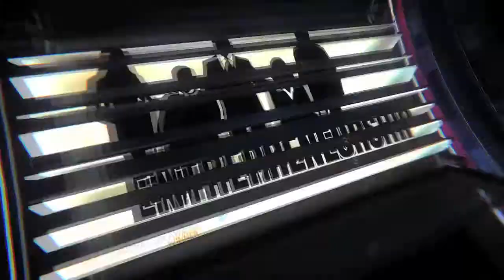BMFA Paul Mukoma Founder Pricecam Media